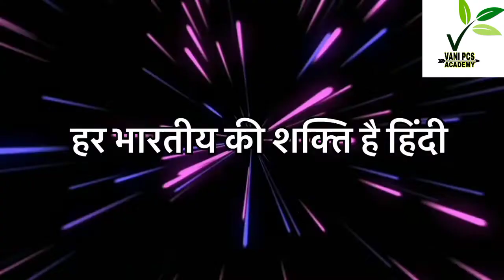हिन्दी दिवस की शुभकामनाएं || अपनी मातृभाषा से प्रेम कीजिए